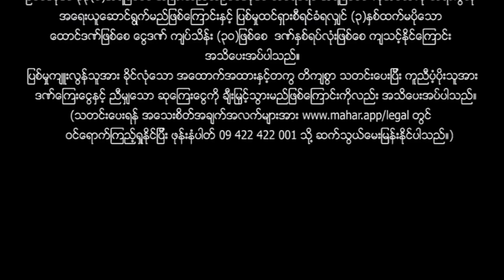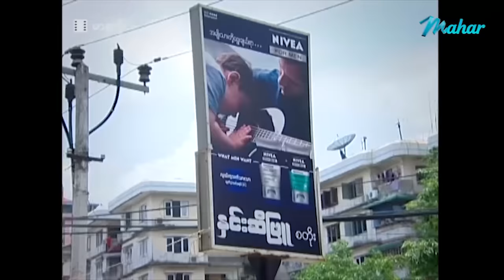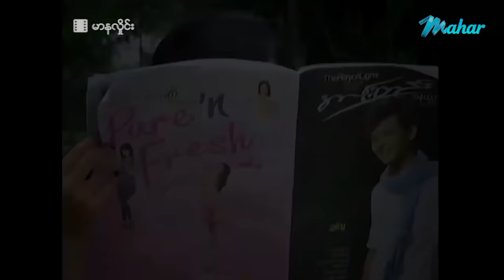မြန်မာဇာတ်ကား - မာနလှိုင်း - ဟိန်းဝေယံ ၊ မိုးဟေကို ၊ ထွန်းအိန္ဒြာဗို - Myanmar Movies ၊ Love ၊ Drama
ျမန္မာဇာတ္ကား - မာနလႈိင္း - ဟိန္းေဝယံ ၊ မိုးေဟကို ၊ ထြန္းအိျႏၵာဗို - Myanmar Movies ၊ Love ၊ Drama

Presenting daily.

မဟာ အပလီကေးရှင်းကို ဖုန်းမှာ install လုပ်ပြီး
မြန်မာဇာတ်ကားသစ်များစွာကို ကြည့်ရှုနိုင်ပါတယ်။
မြန်မာဇာတ်ကားသစ်များစွာကို ကြည့်ရှုနိုင်ပါတယ်။

Myanmar Video - Mar Na Hlaine - Hein Wai Yan , Moe Hay Ko , Tun Eaindra Bo - Love ၊ Drama ၊ Romance